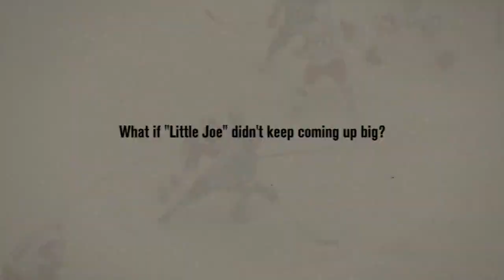History Will Be Made - Joe Pavelski